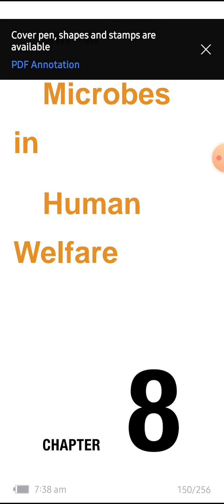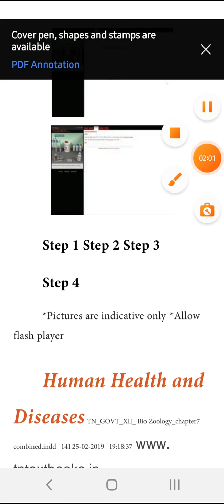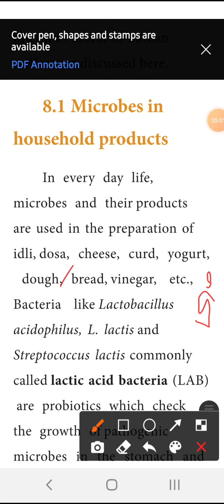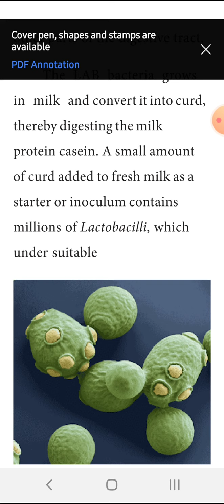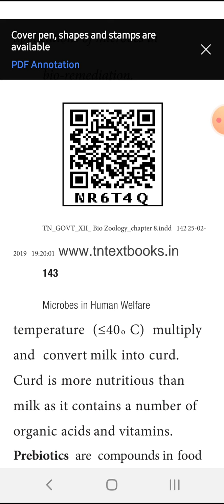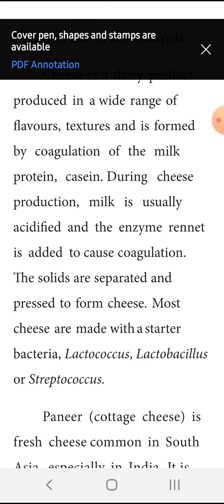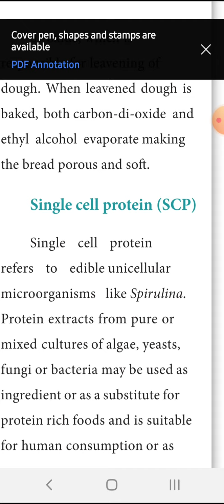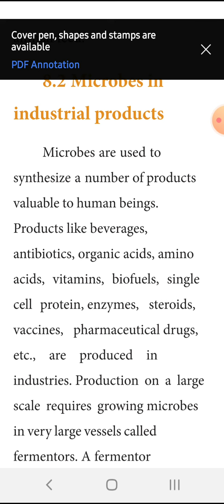12th 🦩ZOOLOGY. 8th chapter .. Microbes in Humanwelfare.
In our daily life depend microbes  ex.virus.bacteria. fungai.protozoa.
prebiotics..fibre.food probiotics  inourgut. yogurt fermentation by bacterial...